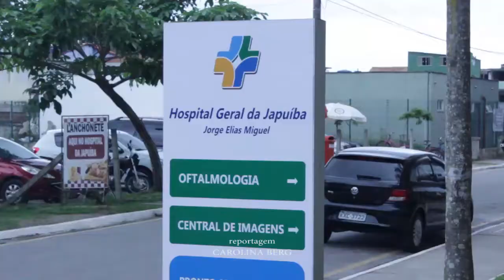Centro oftalmológico é inaugurado no HGJ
Na última sexta-feira, dia 15 de dezembro foi inaugurado o centro oftalmológico do hospital geral da japuíba.